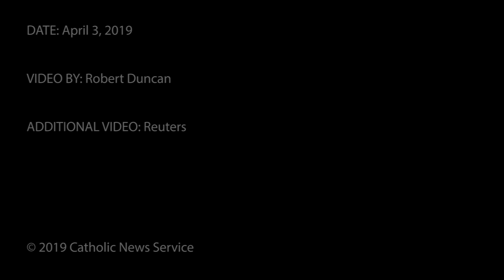Why are there many religions?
Pope Francis reflected on his trip to Morocco during his general audience April 3.